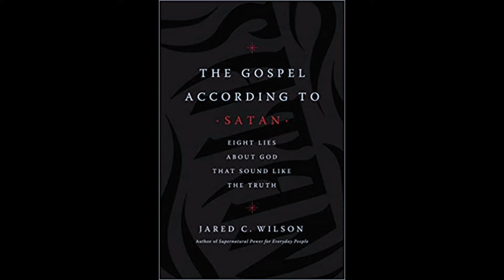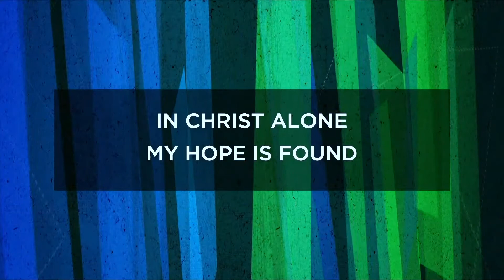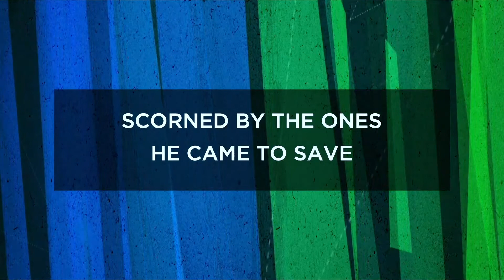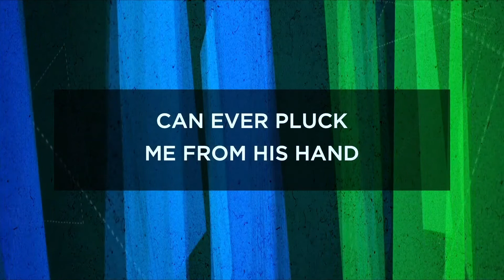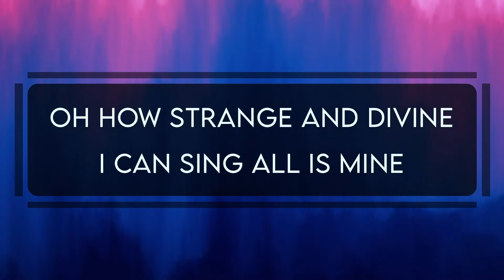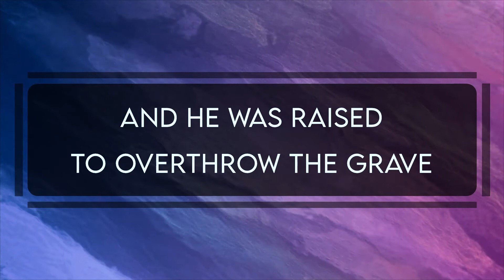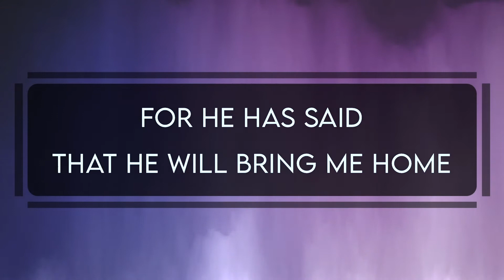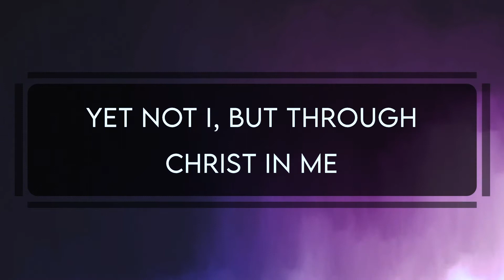Gospel Driven Leadership // Jared C. Wilson